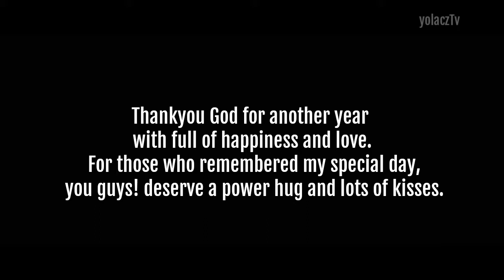Nangka San Labrador church Visit..its my birthday